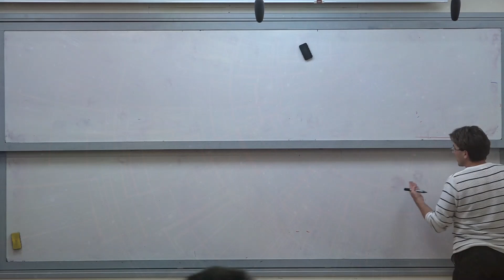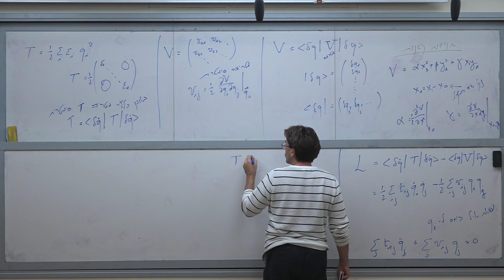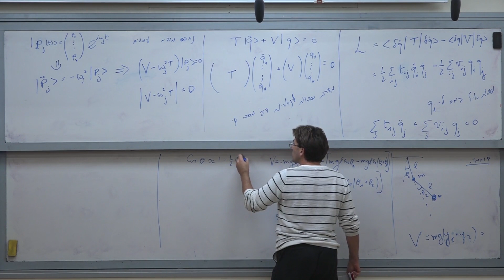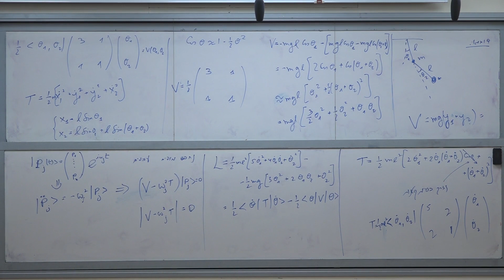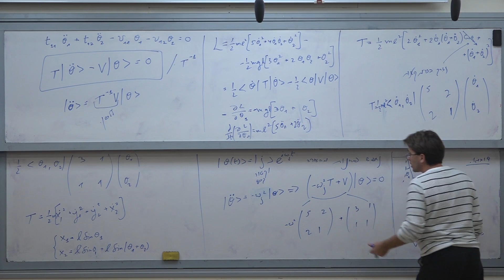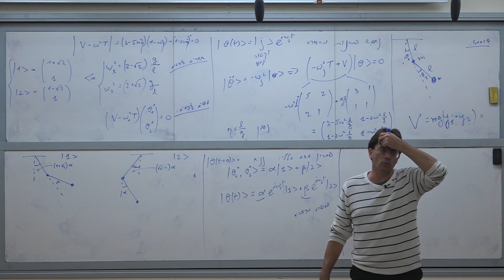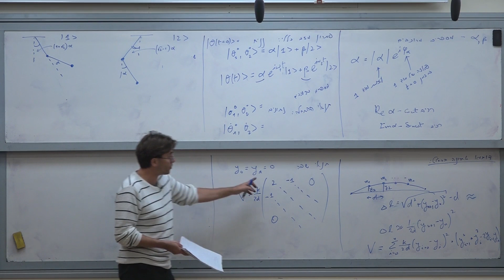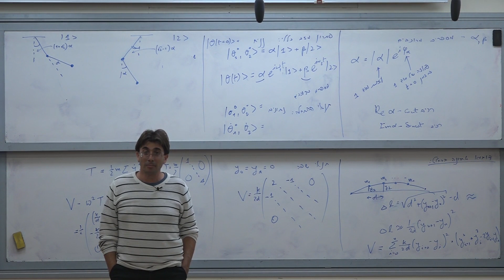מכניקה אנליטית - שיעור 14: תנודות קטנות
מכניקה אנליטית
פרופ' אבי פאר
 שיעור 14: תנודות קטנות
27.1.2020